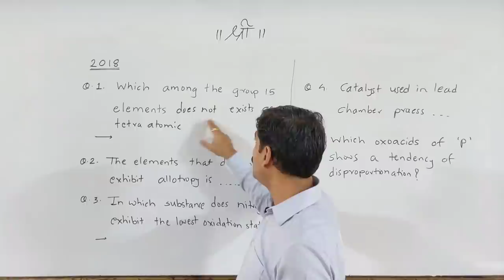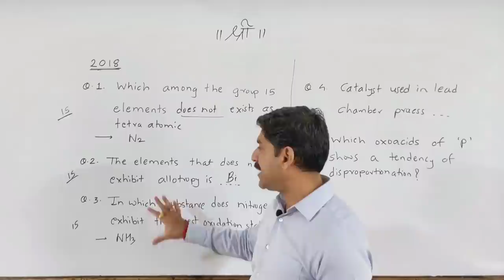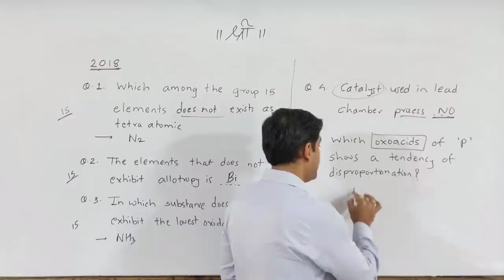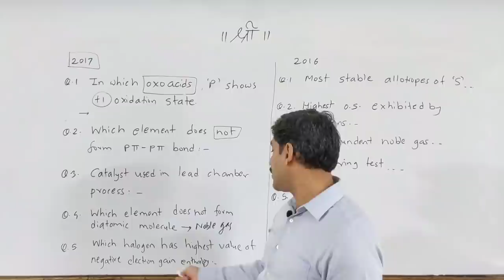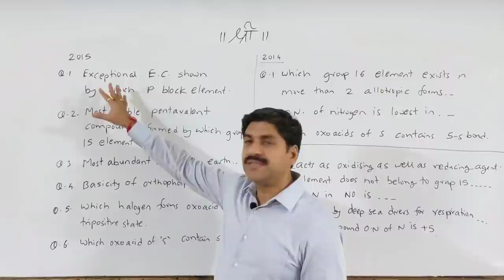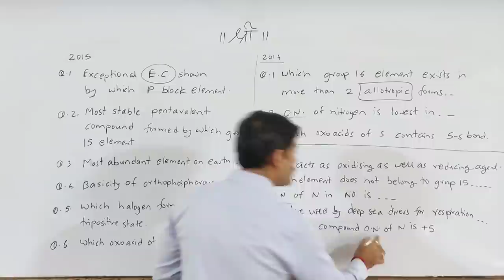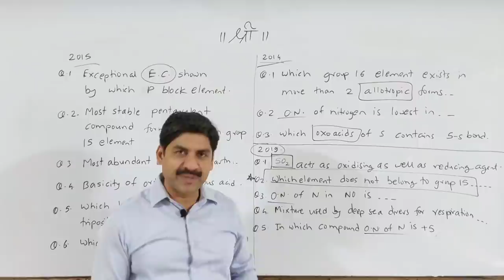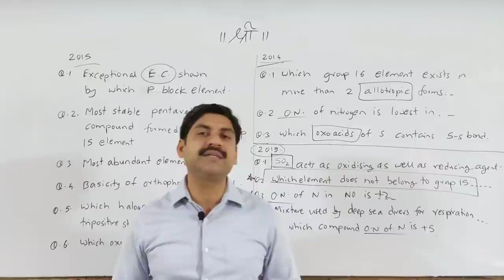MHT-CET | P-Block Elements | Chemistry | Part-1